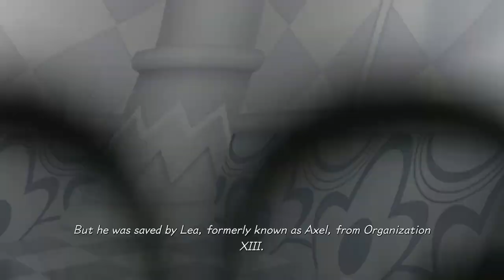Let's Play Kingdom Hearts: Melody of Memory Part 9 - The KH3 GMVs